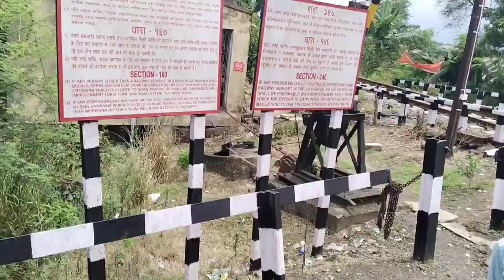॥আমি যদি পাখি হতাম উড়ে উড়ে চলে যেতাম, আমি তো মানুষ তাই বাসে করেই যাচ্ছি ঠিক সময়ে বাড়ি চলে আসবো॥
॥আমি যদি পাখি হতাম উড়ে উড়ে চলে যেতাম, আমি তো মানুষ তাই বাসে করেই যাচ্ছি ঠিক সময়ে বাড়ি চলে আসবো॥॥॥//।।@Ábhì Máñà@Daily vlog, Hello,
welcome to our family channel, here we makes video on every simple daily life. If you wanna sa।।@Àbhìy something you can comment on our video and let us know about that.

@Ábhì Máñà
Daily​​ vlog
Bengali​​ vlog
Bengali​​ vlogger